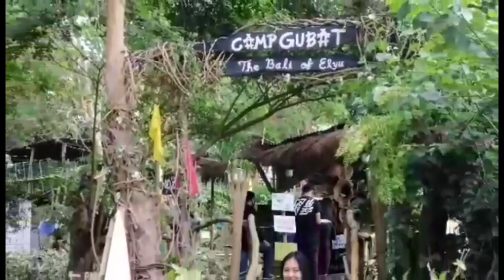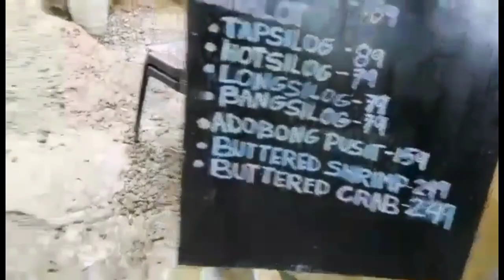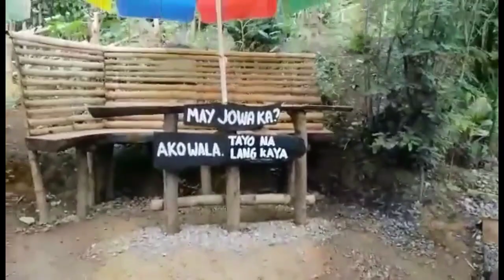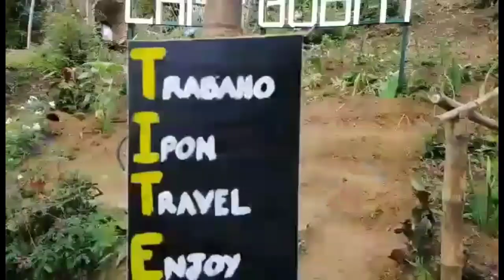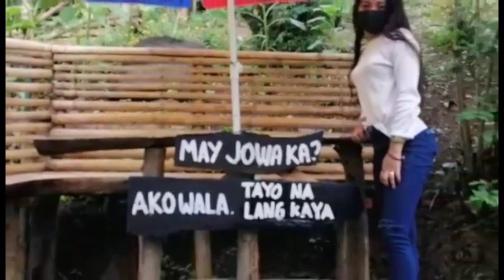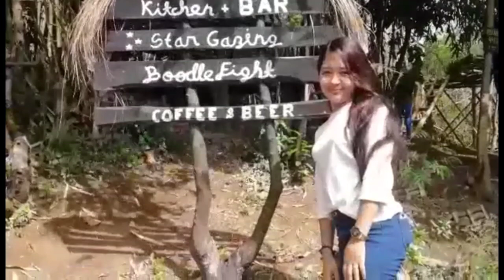VLOG#34 | CAMP GUBAT